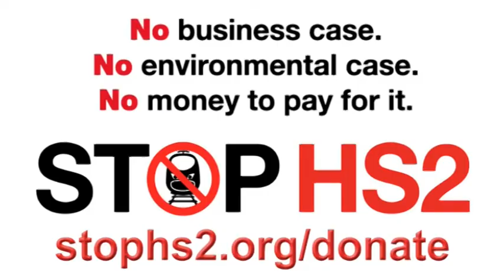Patrick McLoughlin comes to Kenilworth and ignores HS2 questions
On 3rd June 2013 Secretary of State for Transport Patrick McLoughlin came to Kenilworth to announce funding for a new station. Stop HS2 Campaigners were there to ask him questions about HS2, but as you'd expect after Joe Rukin put several points to him, he started talking about something else.